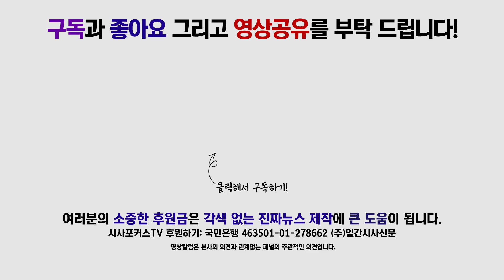이만희 “밥그릇 정당들의 밥그릇 본색, 도를 넘고 있다”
10월 29일 국회 정론관에서 자유한국당 이만희 원내대변인이 논평을 하고 있다.